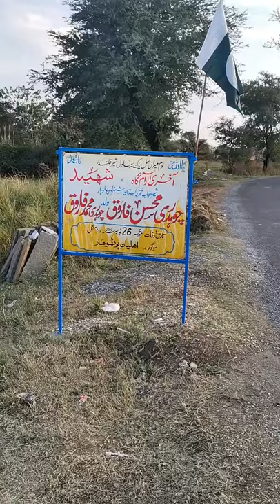Video Allah Pak Mohsin Ki Maghfrat Farmay | Shortvideo| محسن فاروق سموٹ کی آخری آرام گاہ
محسن فاروق سموٹ مرحوم کی آخری آرام گاہ